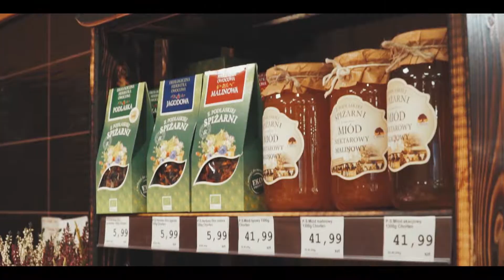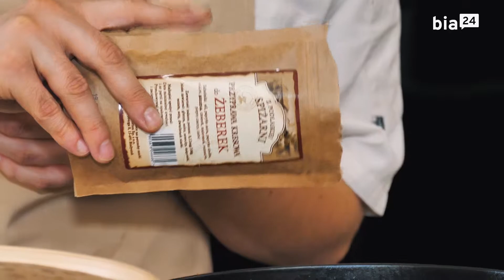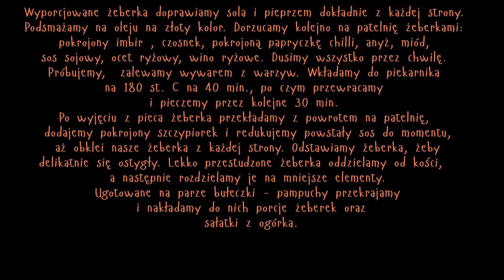Żeberka z kopnięciem azjatyckim i Ratajową |Alicja Bach #9 Gotowanie z 13 VIP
Gościem szefa kuchni Bartka Łukaszewicza🔪🔪 jest Alicja Bach - należąca dziś do grona najbardziej zasłużonych artystów Białostockiego Teatru Lalek, z którym związana jest już od blisko 40 lat. Ma na swoim koncie dziesiątki ról - głównych i drugoplanowych. Niezwykle barwna postać, szerokiej publiczności znana także jako Ratajowa z "U Pana Boga za piecem", "U Pana Boga w ogródku"🌲 i "U Pana Boga za miedzą".